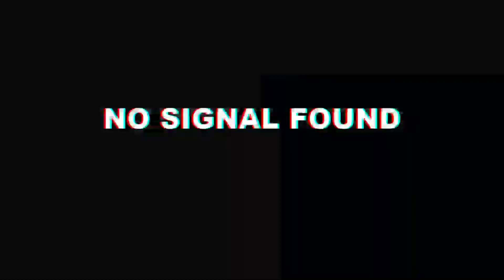KETEMU KAWAN LAMA🤗 || MOTOVLOG CIAMIS #4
Terima kasih sudah klik video ini, semua video di channel ini hanya hiburan semata apabila ada kesamaan nama dan character harap di maklum,, jangan wafer !! Hihi